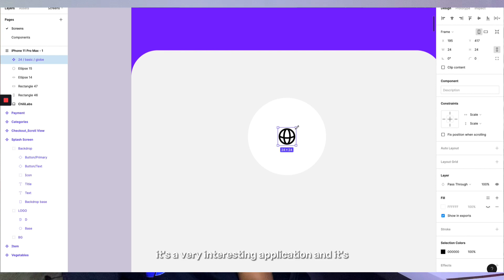Interview with Sarafina Emmanuel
Sarafina Emmanuel is one the UiUx designer at the Dannyokec Developers Hub, who is very passionate and enthusiast.

This is a short interview section with her .